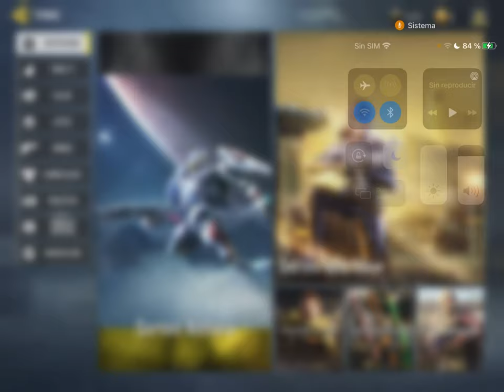[̲̅ € ̲̅ (̲̅ιο̲̅̅o) ̲̅€ ̲̅] - ALGUNAS TIRADAS EN (ASHURA, OKTOBERFEST & BOREAL BARRAGE DRAWS)